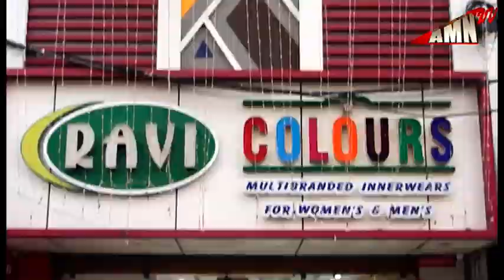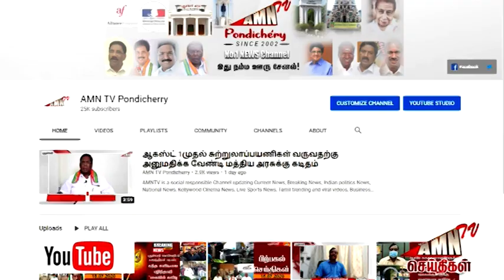Puducherry Covid Today update 03 - 04 - 2022